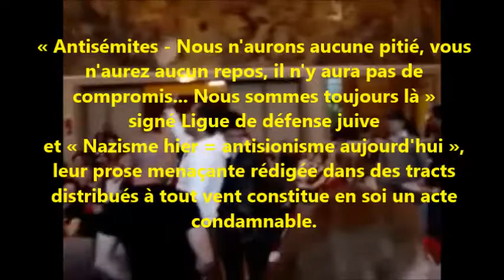La France, deux poids deux mesures